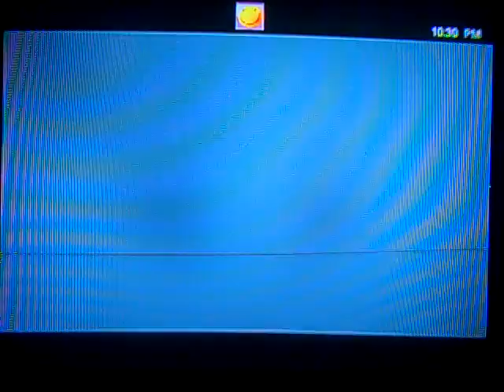Let's Play: Blur Beta Multiplayer Demo [Part 10]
I test out the Blur Beta Multiplayer Demo!